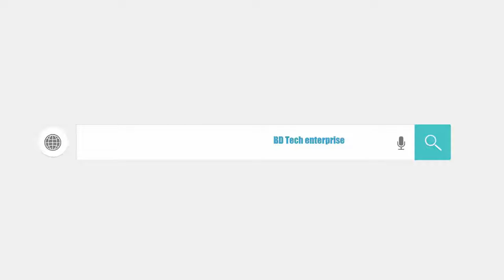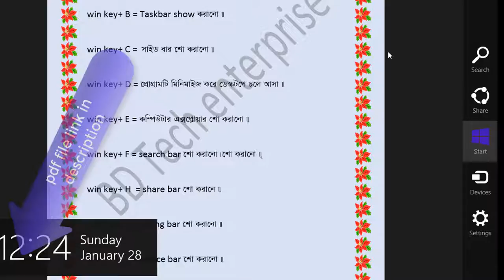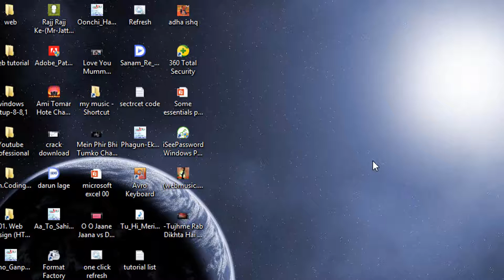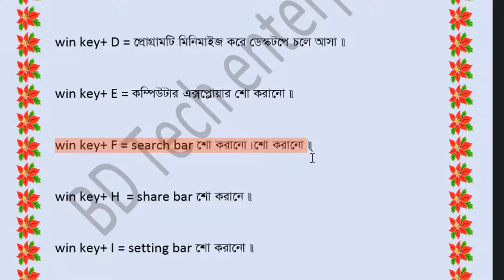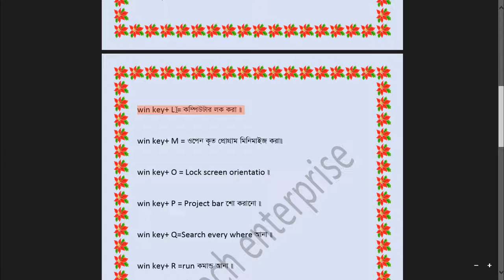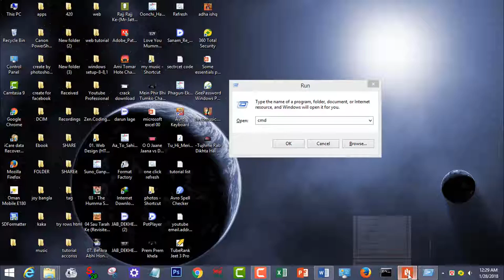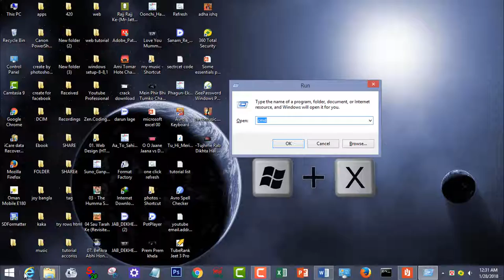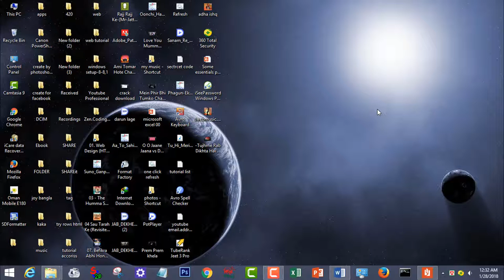windows 8 /8 .1shortcuts keys part -1 bangla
windows 8 /8 .1shortcuts keys part 1

visit our youtube channel:
BD Tech enterprise